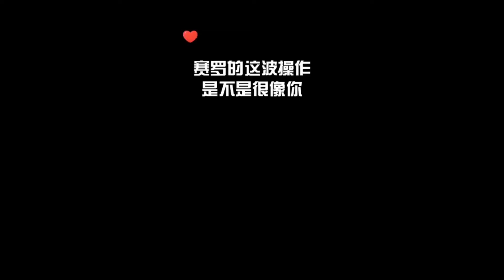赛罗的这波操作是不是像你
Discord群
本群介紹:
聊天室ok_hand
宣傳伺服器tada
刷頻區watermelon
多元身分組等.
快來加入我們
與大家一同歡樂
群主而且是Youtuber
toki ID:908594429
西斯魔法学院有分魔法属性和等级成为真正的魔法师院子才初级魔法而已。